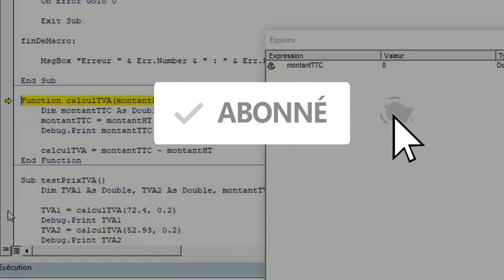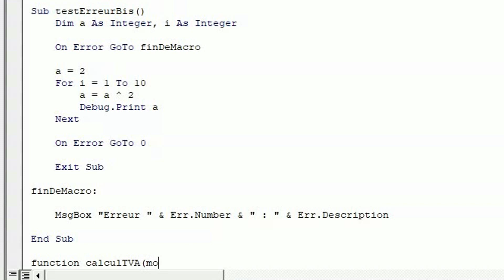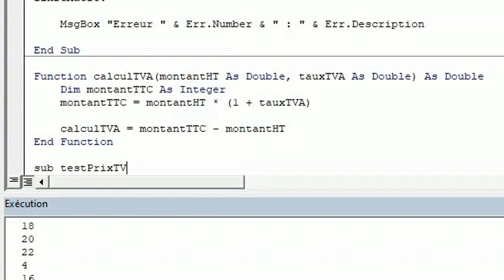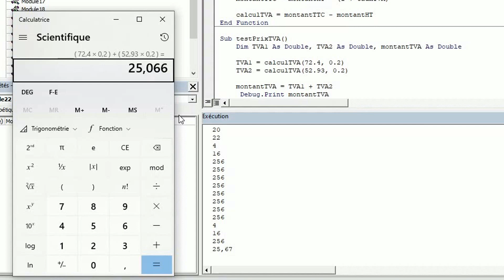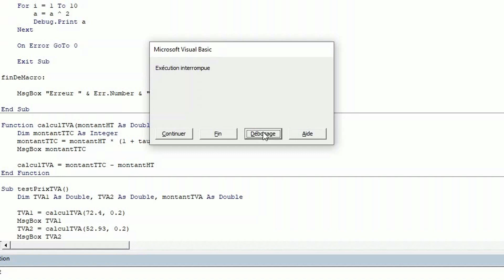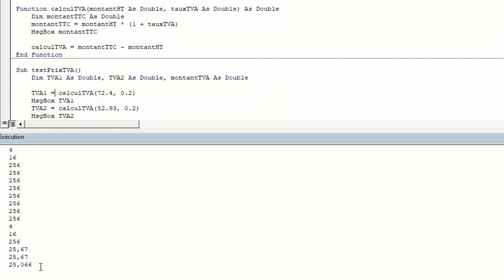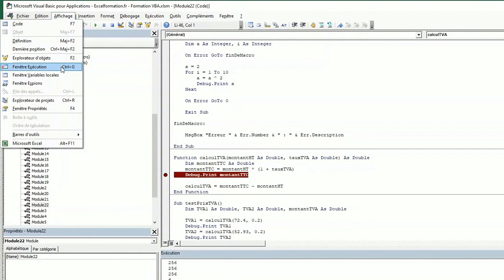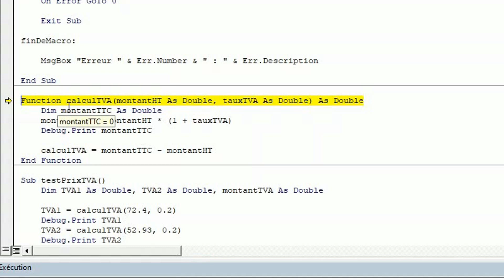TECHNIQUES DE CORRECTION DES ERREURS ET OUTILS DE DEBOGAGES [#29 FORMATION EXCEL VBA COMPLETE]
🗨️ Pour ce nouveau chapitre de la formation dédié à la découverte du développement en VBA, je vous propose de découvrir les techniques de débogage du code VBA. Nous y découvrirons également les outils proposés par Visual Basic Editor pour nous aider à corriger les erreurs de VBA et les bugs éventuels de macros VBA.

📑 SOMMAIRE :
00:00 Début
01:51 Afficher la valeur des variables
11:25 Afficher la variable dans la fenêtre d'exécution
12:08 Les outils indispensables au débogage du code VBA

- Comment calculer le taux de rendement interne d’un projet sur Excel (fonction TRI) =
- Créer une macro VBA AUTOMATIQUEMENT sur EXCEL avec l’enregistreur [#03 FORMATION EXCEL VBA COMPLETE] =
- Les boucles While / Until : répéter une opération tant qu’une condition est remplie (ou jusqu’à ce qu’elle soit remplie) [#17 FORMATION EXCEL VBA COMPLETE] =
- [Formation vidéo gratuite] Tout (absolument tout !) savoir sur la formule RECHERCHEV =
- Tout savoir sur les boucles For … Next et For ... Each en VBA [#15 FORMATION EXCEL VBA COMPLETE] =
- IF...THEN ou Comment effectuer des tests logiques simples en VBA [#11 FORMATION EXCEL VBA COMPLETE] =